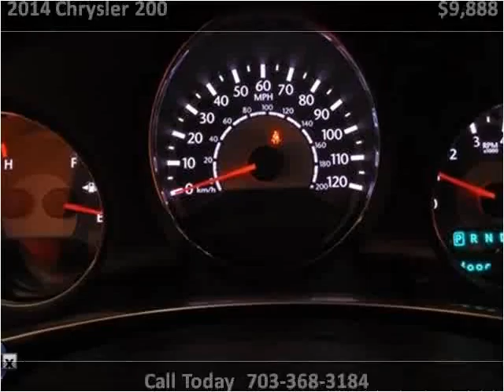2014 Chrysler 200 Used Cars Manassas VA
This 2014 Chrysler 200 is available from Battlefield Ford Manassas.